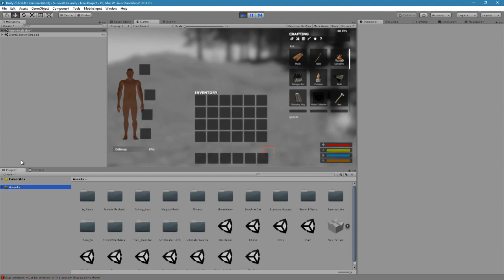The Free Forest 2.2.2 Olonnais Ghost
Now all the ennemis spawn at nigth and the Ghost of L'Olonnais spawn on you at midnight and all of them disappear in the morning.